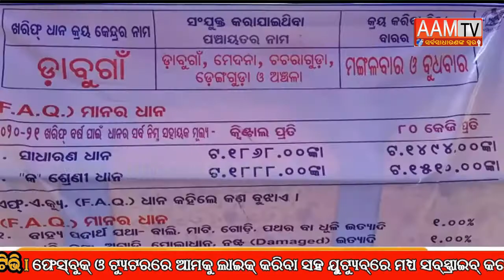SPECIAL NEWS - ଧାନମଣ୍ଡିରେ ଚାଷୀଙ୍କୁ ଅଣଦେଖା,ଅଭିଯୋଗ ଆଣିଲେ କୃଷକ ନେତା